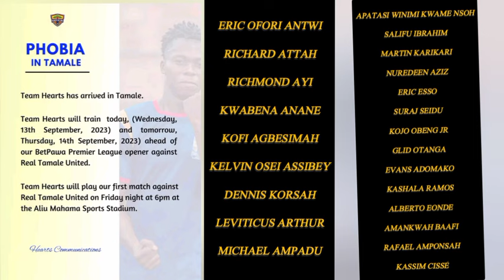HEARTS OF OAK NEWS FROM TEMALE; TRAINING COMMENCE TODAY... NAME OF THE 23MAN SQUAD...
Eric Ofori Antwi

Richard Attah

Richmond Ayi

Kwabena Anane

Kelvin Osei Assibey

Dennis Korsah

Leviticus Arthur

Michael Ampadu

Apatasi Winimi Kwame Nsoh

Salifu Ibrahim

Martin Karikari

Nuredeen Aziz

Eric Esso

Suraj Seidu

Kojo Obeng jr

Glid Otanga

Evans Adomako

Kashala Ramos

Alberto Eonde

Amankwah Baafi

Rafael Amponsah

Kassim Cissé